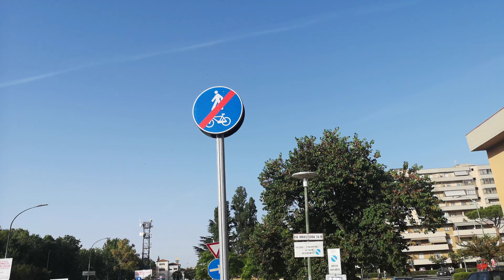Dopo la visita a Roselle del 24 giugno 2021